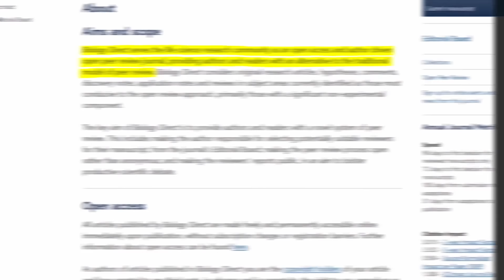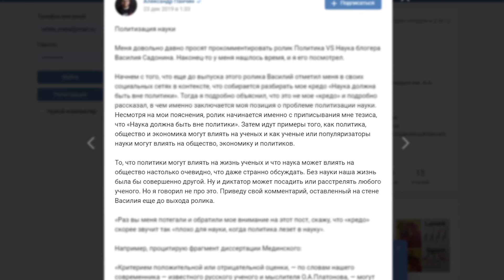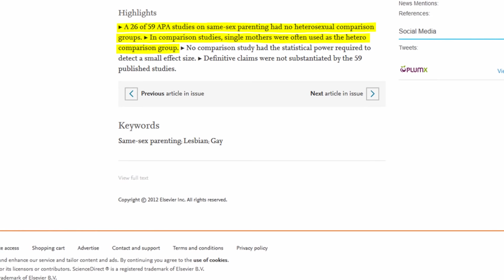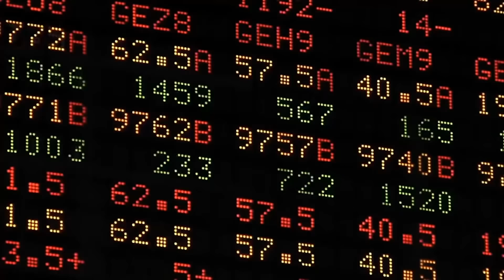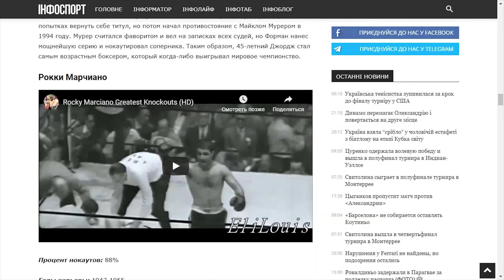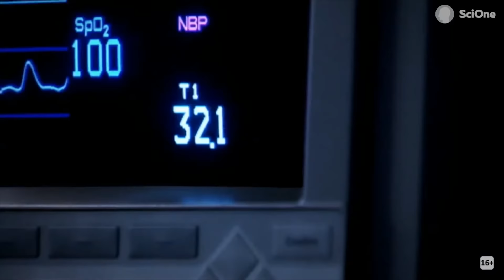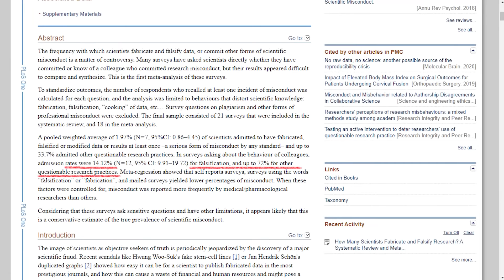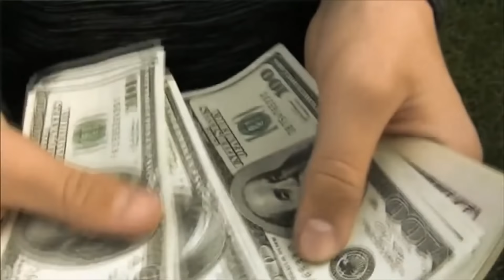Наука VS Политика l Панчин наносит ответный удар!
Поддержать проект:
Сбербанк карта 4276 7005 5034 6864
Тиньков карта 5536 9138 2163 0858

Александр Панчин, оригинал статьи "Гипотеза биомемов. Могут ли микроорганизмы вызывать у людей тягу к религиозным ритуалам"

Ответ на гипотезу Александра Панчина от другого ученого, опубликованный в том же журнале "Biology Direct"
"Однако существуют сотни других причин, по которым люди ищут коллективный духовный опыт, и эти причины традиционно изучаются психологией и социологией, а не микробиологией.

Нужно ли нам вводить микробный компонент, чтобы понять, почему люди участвуют в религиозных ритуалах? Чтобы ответить на этот вопрос, я проанализировал гипотезу Панчина, используя два хорошо известных логических подхода. Во-первых, я проанализировал, соответствует ли гипотеза биомемы определению научной гипотезы. Во-вторых, я оценил потенциальную избыточность гипотезы биомемы, используя бритву Оккама. В заключение представляется, что индивидуальное решение участвовать в религиозных ритуалах определяется факторами, которые коренятся в психологии человека, а не в микробиоме."
Как говориться "No Comments" =)

[1] Доктор Лорен Маркс перепроверил данные и методологию 59 исследований, на которые ссылалось «АПА». 26 из 59 исследований вообще не имели гетеросексуальной контрольной группы, а в других в качестве «гетеросексуальной контрольной группы» часто использовались одинокие матери (!)

[2] Исследование Марка Регнеруса 2012
Взрослые дети выросшие в гомосексуальных семьях VS взрослые дети выросшие в гетеросексуальных семьях.

Дочери лесбиянок-матерей чаще всего (от 33% до 57%; соотношение шансов от 4,5 до 12,1) сообщали о своей негетеросексуальной идентичности. Данные этнографических источников и предыдущих исследований, посвященных воспитанию геев и лесбиянок, были пересмотрены и признаны подтверждающими гипотезу о том, что социальные и родительские влияния могут влиять на выражение негетеросексуальной идентичности и/или поведения.

Топ-10 тяжеловесов-нокаутёров за всю историю бокса. Майк Тайсон только на 5 месте.

[4] Трамп урезает расходы на фундаментальную науку.

 [5] «Более того, рост расходов на прикладные исследования и разработки из федерального бюджета за десять лет в два раза обогнал рост расходов федерального бюджета в целом, в то время как объем расходов на фундаментальные исследования оставался в пределах роста бюджета, ни разу не превысив границу в 1% бюджетных расходов (рис. 4).» Стр.29

РЕЗУЛЬТАТЫ СОПОСТАВИТЕЛЬНОГО ИССЛЕДОВАНИЯ ФИНАНСИРОВАНИЯ ФУНДАМЕНТАЛЬНОЙ НАУКИ В РОССИИ И МИРЕ

[6] Освещение исследований в прессе.

[7] Журнал «Science» отказался публиковать разоблачение.

[10] Кризис в науке: проблема воспроизводимости исследований. В ходе недавних проверок, удалось воссоздать менее 25% результатов опубликованных фармацевтических статей — подобная ситуация обнаружена и в других научных дисциплинах: в психологии, медицине, физике.

[11] Deep Fake Science, кризис воспроизводимости или откуда берутся пустые репозитории?

[12] Рецензия на теорию «Медихлориан» Александра Панчина от портала EQUALITY

Когда “инквизиторы” прогорают...
EQUALITY, Юрий Евдокимов, Анна Куранова, Евгений Шпинёв VS Александр Панчин